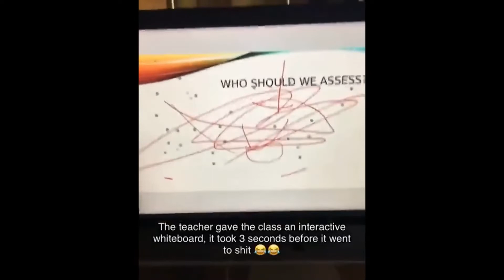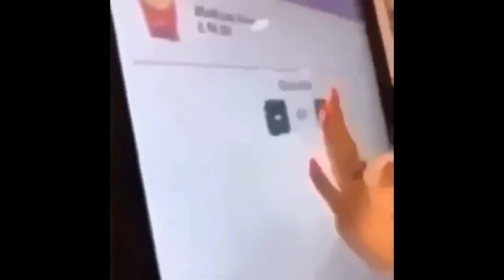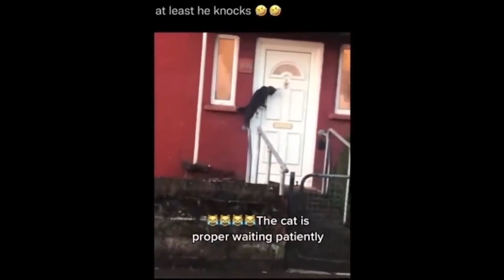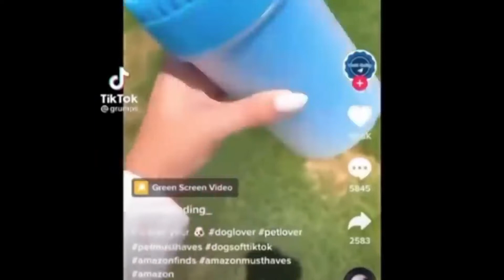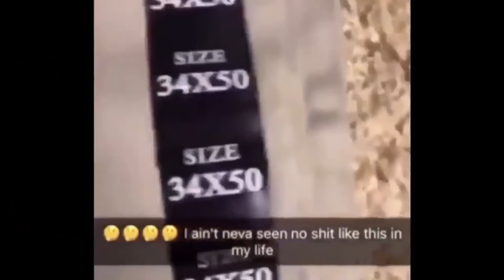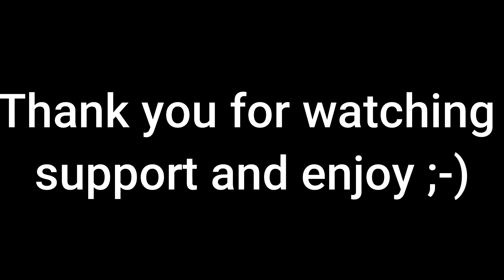if you laugh you go to hell | Atypical meme vl 07 | unusual memes | don't laugh challenge (hard)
Hello
Atypical meme volume 07 | funny video | unusual memes | La puzo